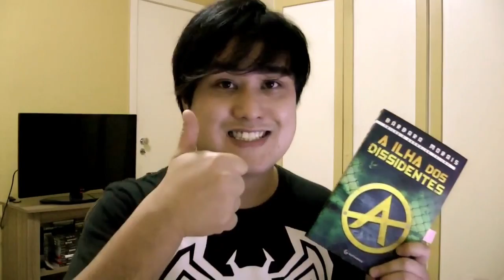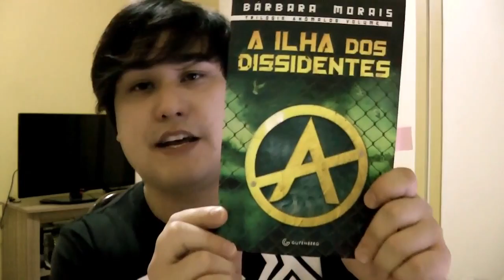Crítica: "A Ilha dos Dissidentes", de Bárbara Morais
Crítica do livro "A Ilha dos Dissidentes", de Bárbara Morais.
Editora: Gutenberg

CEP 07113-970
Guarulhos/SP